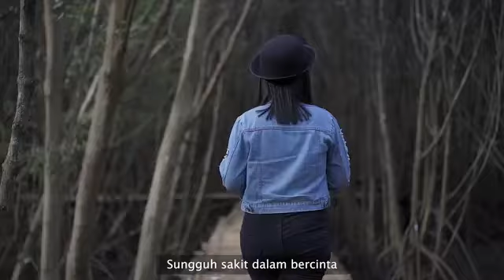SAKIT_DALAM_BERCINTA_-_KALIA_SISKA_(Reggae_SKA_Version)(360p)